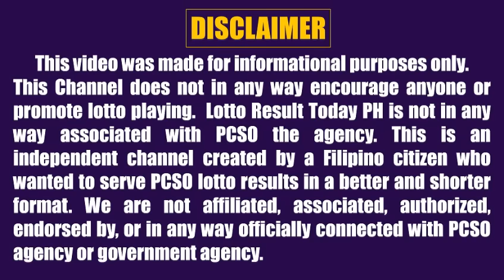Lotto Result Today 2pm June 20, 2023 Swertres Ez2 Pcso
Lotto result today 2pm Draw June 20, 2023 (Tuesday) The 2pm afternoon draw pcso lotto results today games are 3D Lotto (Swertres Result Today) and 2D Lotto (Ez2 Result Today).